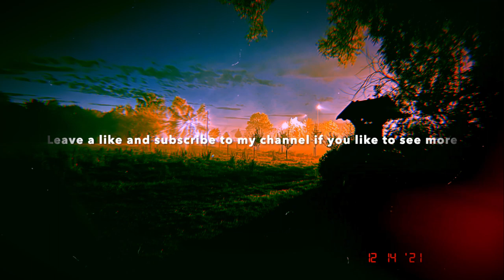GOOD TIMES BAD TIMES (prod. by SaschaBeatz)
Ich weiss ich lade nicht oft etwas hoch aber hoffe trozdem dass ihr euch über den Beat freut :)

Über eine positive Rückmeldung und Verbesserungsvorschläge für die nächsten Videos/Beats würde ich mich freuen ;)